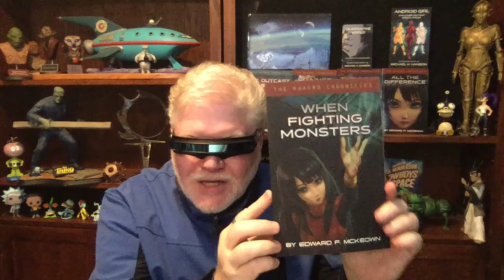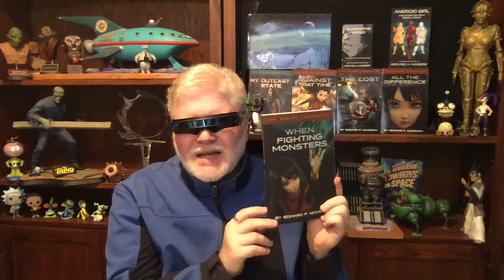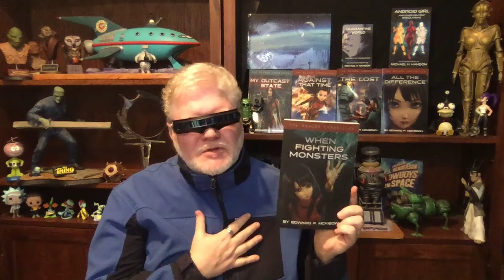When Fighting Monsters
The Maauro Chronicles
by Edward F. McKeown

Audiobook: Coming Soon

Maauro and Wrik face their greatest challenge. A new area of space is being devastated by an unknown force: colonies and ships are disappearing. They accept Shasti Rainhell’s commission to find out what has happened and search for a lost cruiser. The voyage reunites them with the deadly Olivia Croyzer of Confed Intelligence. No one can imagine what awaits them on the other end of the starjump.

Do Androids Dream of Ancient Space Monsters, Alien Smugglers, Galactic Heroes, and Civil War? Are they capable of finding lost spaceships? Can they love a human being? Can an Android-Human Friendship transcend the differences between flesh and circuit? The Lost Planet Agency travels into dangerous and unknown space sectors on an unbelievable rescue mission. Rocket into this Science Fiction Spectacle of Sentient Races and High Adventure throughout The Milky Way Galaxy. Military Science Fiction Space Opera Artificial Intelligence Romance has never been more fun!